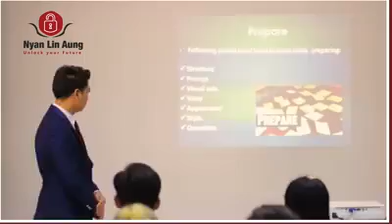sales ဆိုတာဘာလဲ?။(အလုပ်အင်တာဗျုုးဖြေမည့်သူများအတွက်)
How To Pass Job
လူငယ်တို့ရဲ့ထင်မြင်ချက်လေးတွေကိုကိုလဲ Comment မှာရေးခဲ့လို့ရပါတယ်၊ အခုလိုမျုိး အချိ်န်ပေးပြီး video ကို ကြည့်ပေးတဲ့အတွက် ကျေးဇူး အထူးတင်ပါတယ်၊ လူငယ်များအတွက် ငွေရှာနည်းများ(Make money online) စိတ်ဓါတ်တက်ကြွစေမယ့် ( Myanmar Motivational videos) များ၊ ဘ၀နေနည်းထိုင်နည်းများကို ပြောပြပေးနေတဲ့ video များကိုနေ့တိုင်တင်ပေးနေပါတယ်။